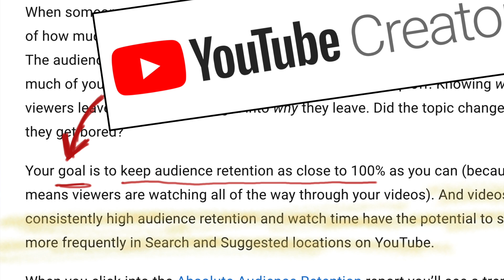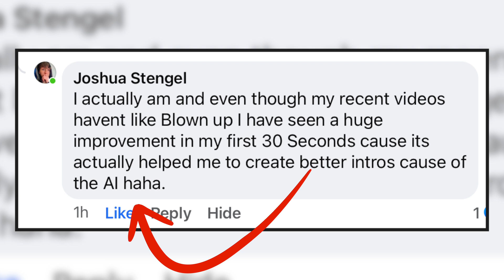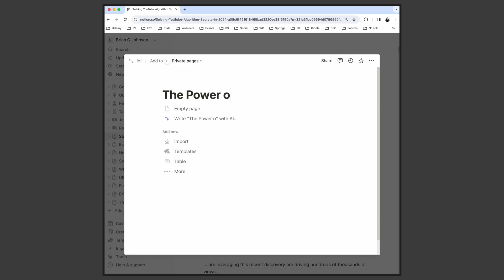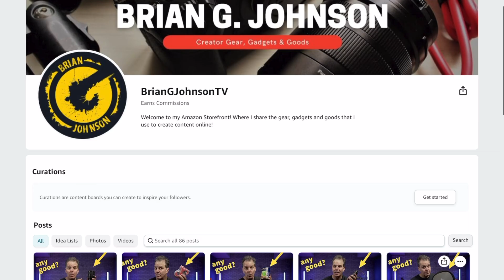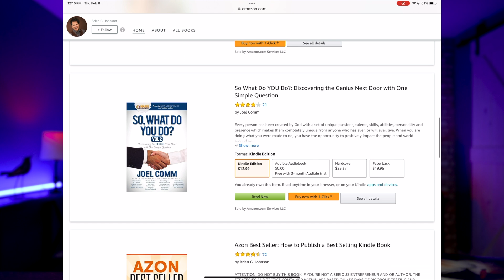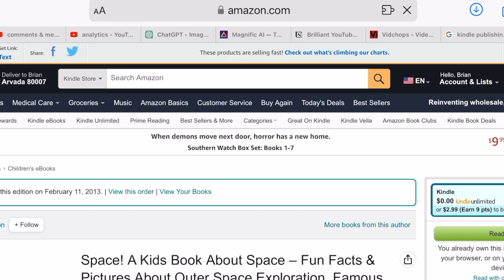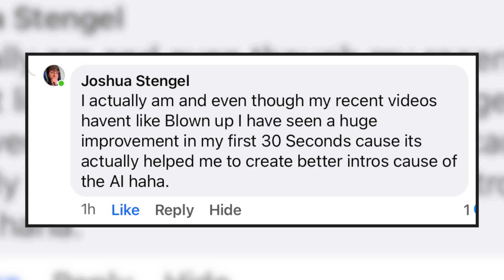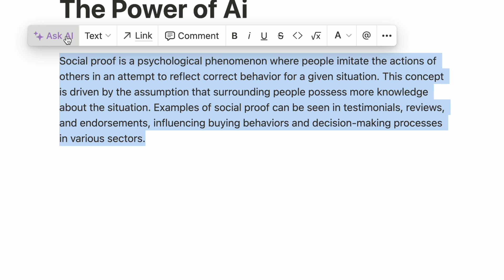Best Ai Writing Tool & Method to Crush YouTube & Content Creation in 2024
In this video, I cover how I'm using ai to write not only faster, but better YouTube video scripts, blog posts, books and more.